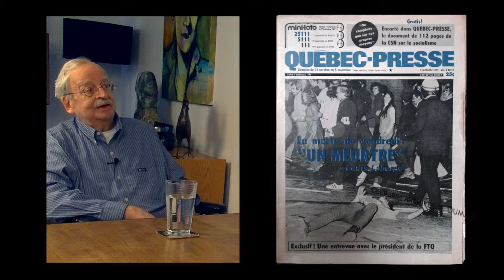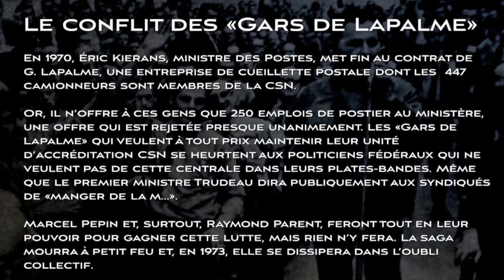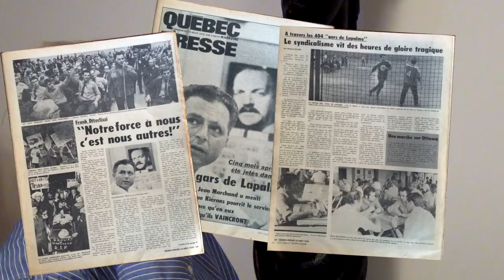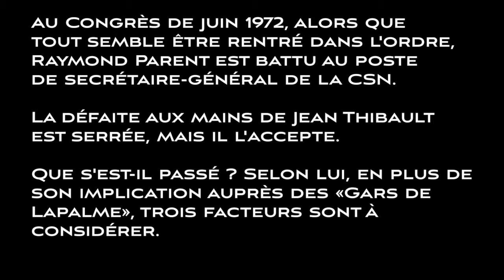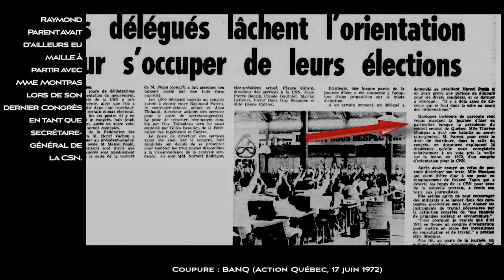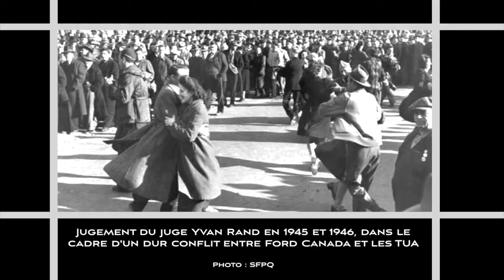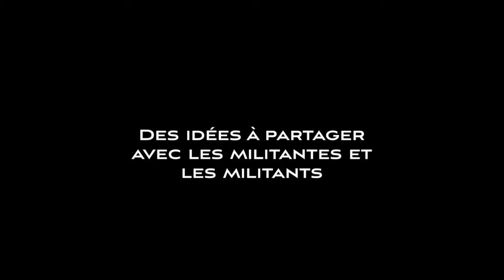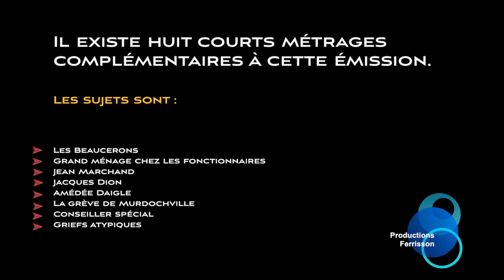Raymond Parent, militant par principe, progressiste par conviction - 2 de 2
AVIS: Puisqu'il a fallu remplacer le thème musical de cette émission, le compteur des visionnements a dû être remis à zéro le 30 mars 2015. Nous nous en excusons.

Deuxième partie de l'émission 3, saison 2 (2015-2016), de la série «Les Militants»

Militant dès 1952 au Conseil central de la CSN à Québec, duquel il deviendra président, ainsi qu’à la Fédération de la métallurgie, Raymond Parent est reconnu comme ayant été «la cheville
ouvrière» de la syndicalisation des fonctionnaires provinciaux du Québec à partir e 1964.

En 1968, il devient secrétaire-général de la CSN, poste à l’exécutif qu’il occupera jusqu’en 1972. Durant cette période, à peu près tout arrivera (FLQ, mesures de guerre, grèves, Front commun, etc.) dont une importante scission, celle des Trois D.

La CSN lui doit d’avoir alors «tenu le fort» avec maestria, alors que son président, Marcel Pépin, était en prison.

Après son départ de la CSN, Raymond Parent occupa plusieurs postes dans la haute fonction publique québécoise dont il démissionna lors des «grandes coupures» et de l’imposition de la Loi 111.

Ce grand démocrate deviendra par la suite président du Conseil consultatif du travail et de la main-d’oeuvre.

Fier de ses origines beauceronnes, il considère encore aujourd'hui que la CSN lui a donné beaucoup plus  qu'il n'a pu le faire et, qu'en ce sens, il lui en sera toujours redevable.